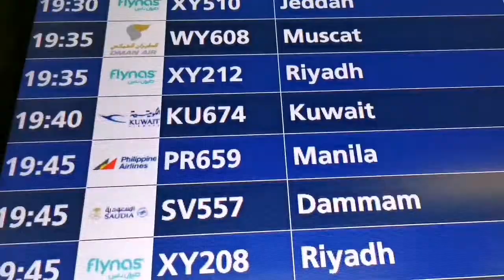FOR GOOD NA SA PILIPINAS! GOODBYE ABROAD!! 🛬